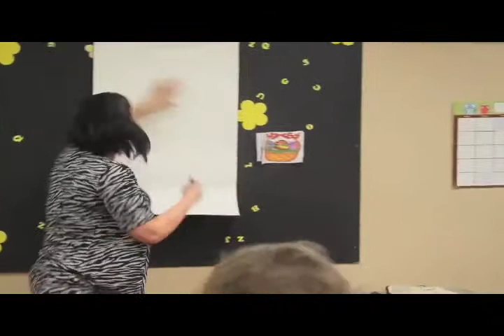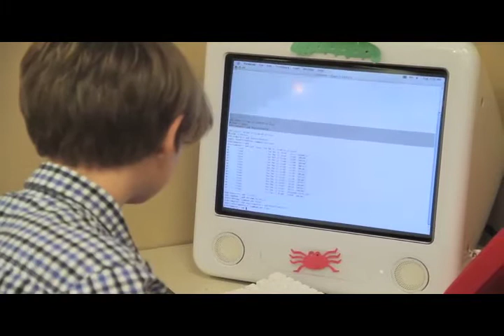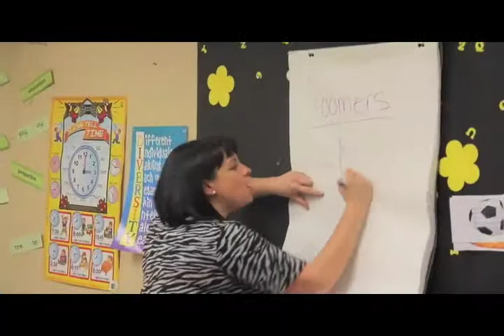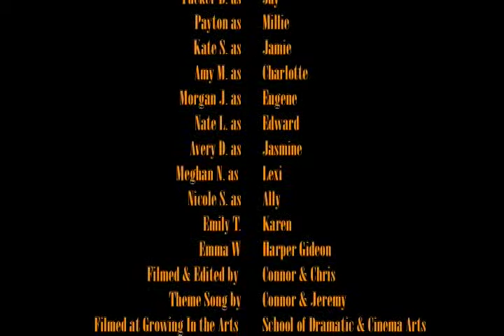The Classroom S3E4 -"...not the usual suspect"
How do rumors get started...they're started by jealous people and... anyways, enough of the old school song. So remember the episode on internet safety. well, let's just say someone's talents lands them in a whole heap a trouble.